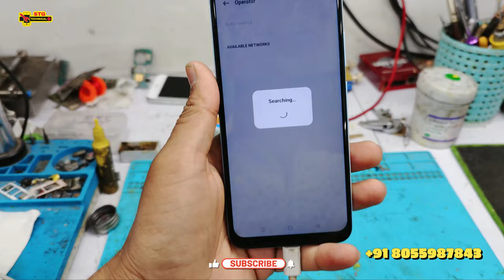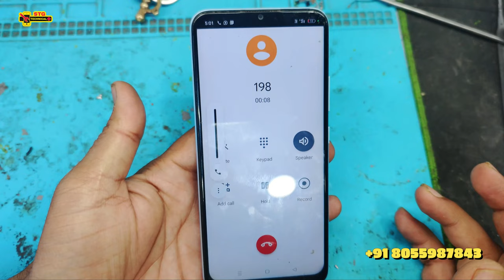realme narzo 50A no network problem repair | IN NAGPUR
realme narzo 50 how to fix no service on iphone
realme narzo 50 no service samsung
realme narzo 50 sim card inserted but no service android
realme narzo 50 sim card inserted but no service iphone
realme narzo 50 no service on new iphone
realme narzo 50 why does my phone say no service but i have wifi
realme narzo 50 no service validity means
realme narzo 50 sim no service
realme narzo 50 no service iphone
realme narzo 50 no service meaning
realme narzo 50 How do I fix my phone if it says no service?
realme narzo 50 Why my SIM card is showing no service?
realme narzo 50 How do I fix no service on Android?
realme narzo 50 no service mickey mouse
narzo 50A no network problem repair
realme narzo 50A no network problem repair
realme narzo 50A no network problem fix
narzo 50A no network problem fix

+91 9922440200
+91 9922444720